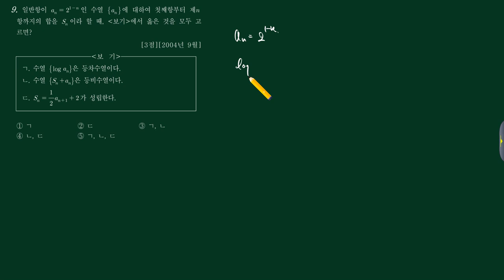수학2 (4)수열 (a)등차등비수열 09번 [200409 가나14]